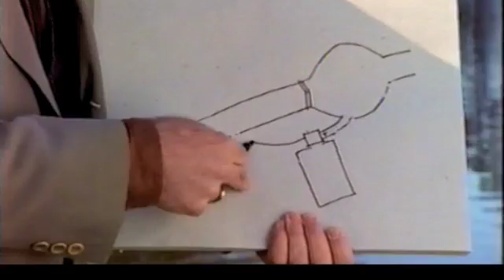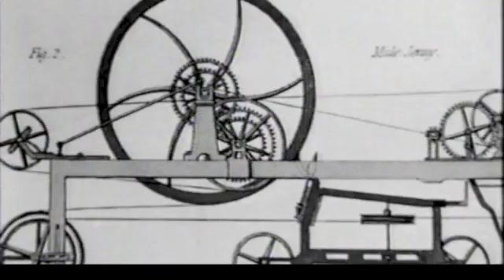Factory System The Mills